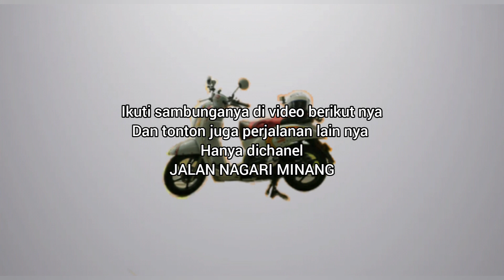TIDAK NYAMAN DI LEWATI || JALAN NYA MINUS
perjalanan di jalur danau di bawah lintas alahan panjang solok via muaro paneh
terlihat jalur ini jalan nya sudah terlihat rusak parah